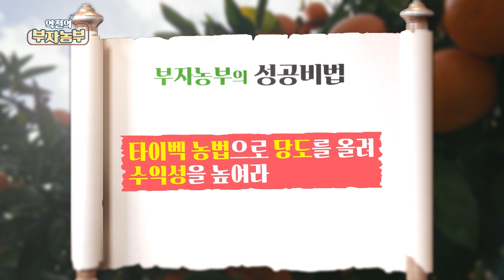[역전의부자농부 281회] 당도 12-15brix 노지 감귤 비법은?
[역전의부자농부 281회] 감귤로 연 매출 3억 5천만 원! 제주 서귀포 이정미·양순필 부자농부

이정미·양순필 부자농부의 노지 조생 감귤은 당도 12-15brix로
높은 당도를 자랑하는데요~

감귤 재배시 바닥에 하얀 비닐을 깔아, 과실의 당도를 높이고 있습니다.
부자농부 부부의 타이벡 농법에 대해 알아봅니다~